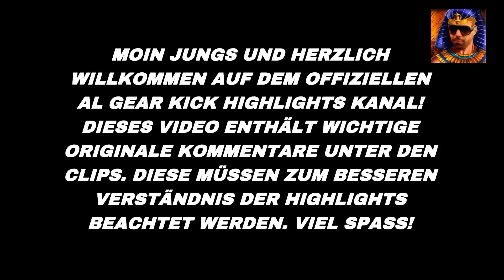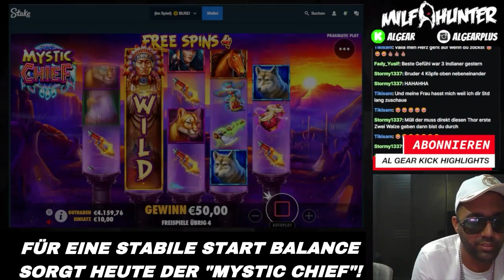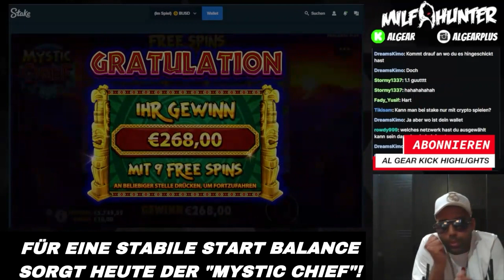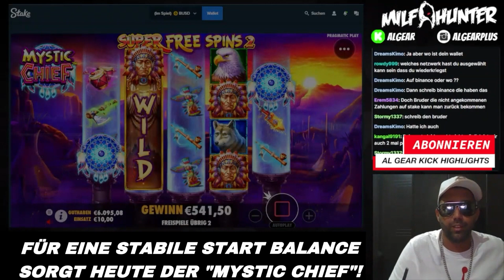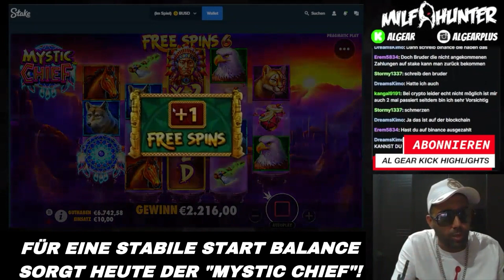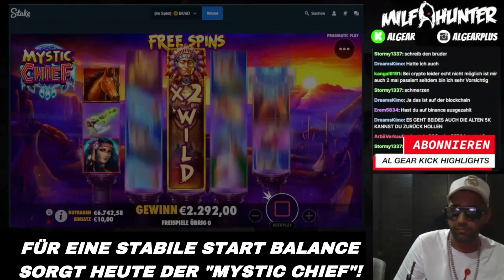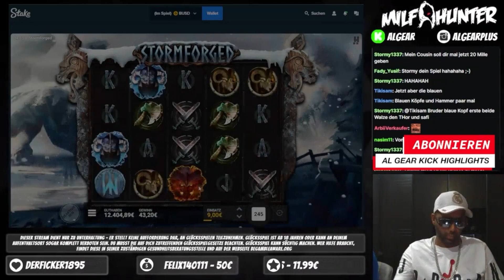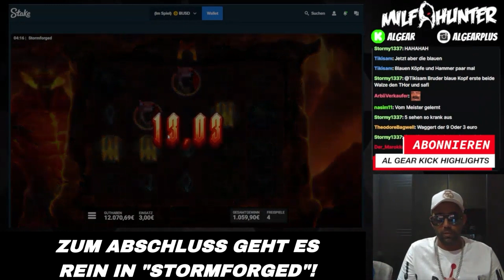„ICH HAB DOCH GESAGT DER SCHULDET!!“ 😤💥 | MEGA BIG WINS!! 🤑💸 || Al Gear Kick Highlights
Die schnellsten Gewinne sind oft die besten! ❤️